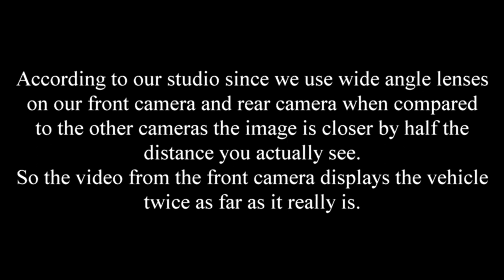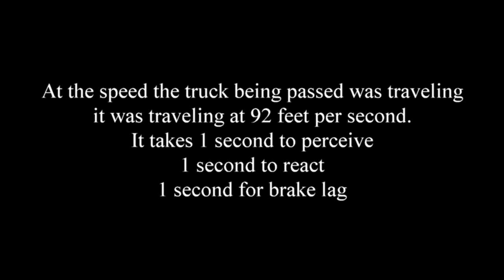BEE Logistics LLC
This driver was our first test of our new facial recognition system built into our new recorders. It worked perfectly.
This company is a one truck company. They have had their authority since 2016 and only received one speeding citation. They have never been inspected during that time.
This driver displays his poor ability of driving a commercial motor vehicle by not passing compliant. His mistake is that going uphill he should know that he will lose momentum but he still cuts off the truck in the right lane.
Truckers seem to think that their turn signal allows the special privileges and it does not. Truckers DO NOT understand the fact that the room they leave another truck when they pass is not their decision to make. They have to obey the law and dot regulations and allow 6 seconds or 2 truck lengths weather they like it or not. The excuse of " Well I had traffic behind me and I had to get out of their way.
WRONG. Regardless of what you have behind you when passing you have to obey the law and yield right of way before returning back into the right lane.
Traffic behind you must be patient and allow you to continue your pass safely and legally.